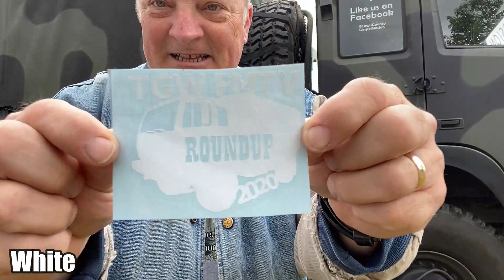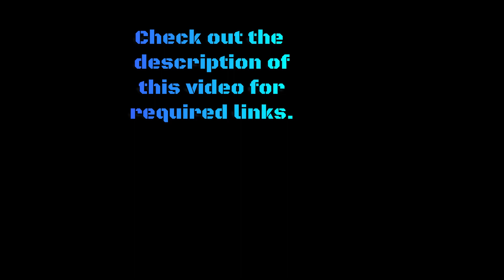The Great Western FMTV Roundup Update II #118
Don't miss out on the FMTV Roundup registration! Only 100 registrations are currently being considered and they are getting snatched up quickly! A schedule of events will be forth-coming! (This is the second update, and third video filmed for this event. Please view and review these videos prior to coming to the event.)

For registration, click on this link. At the top of the posts you will find pinned, a link to a PayPal account for registration. Registration ends August 29th, 2020. You may only register one admittance at a time... sorry about the inconvenience, but it was easier for me to track a guest list, plus I couldn't figure out how to do it for multiple tickets. :-D

For a limited time only, get deep discounted prices on the event design, as well as all the other awesome designs in both storefronts. Hurry, the discounts won't last very long.
Helicool's Helipad has merch! WHAT?!